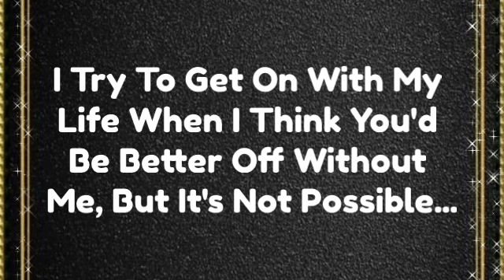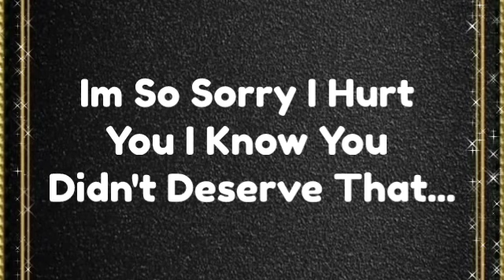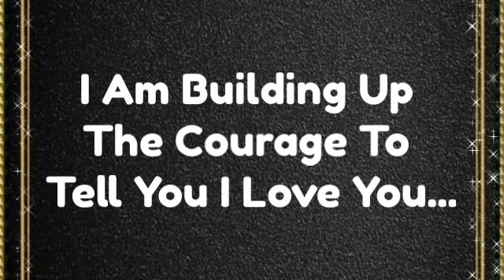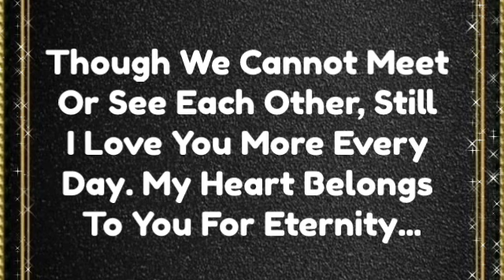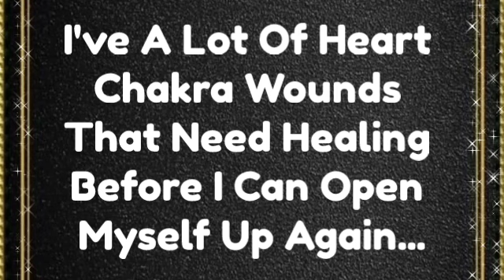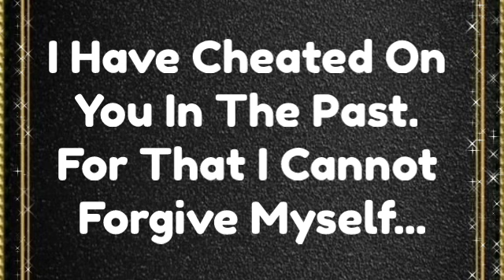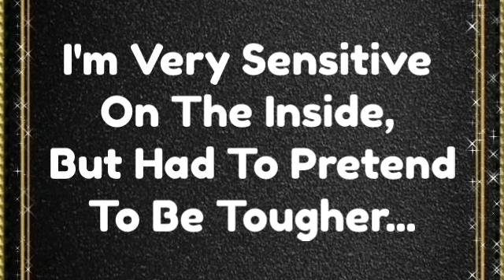Channeled Message From Your Special Person on Your Mind Timeless, I Made A Big Decision